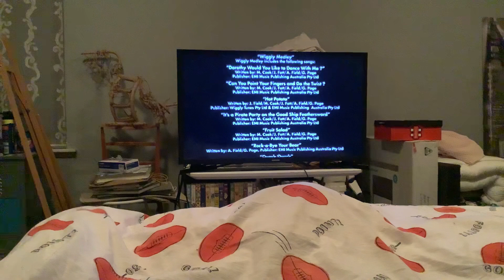Closing to The Wiggles Movie 1998 VHS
This is the closing to The Wiggles Movie 1998 VHS. Here it is.

The order is:

1. End Credits.
2. 20th Century Fox Home Entertainment (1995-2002).

That’s it.